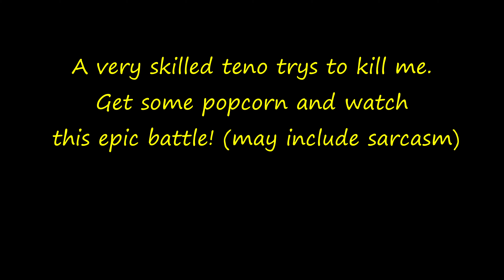This Was....Interesting....?! | The Isle Evrima Gateway Update 7.5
Early Access, Multiplayer, Gateway, The isle gameplay, Survival, Dinosaurs, Online game, Simulation, Omniraptor, Utahraptor, Tenontosaurus, Pachycephalosaurus, Dinosaurcombat, Dinosaurfights, Funny moments